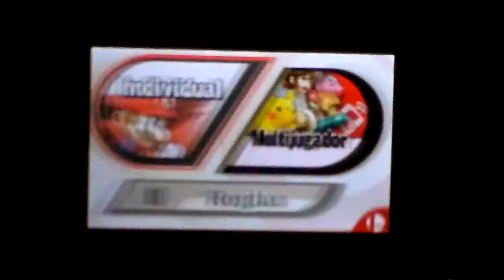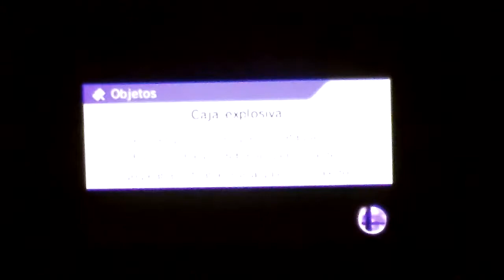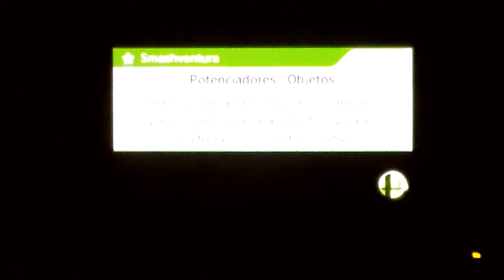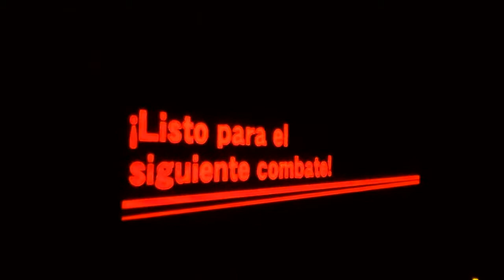Demo de Super Smash Bros for 3DS - Geek Army Play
En esta ocasión les mostramos un Adelanto del Nuevo Super Smash Bros, que saldrá para WiiU y 3DS, mostrando las nuevas cosas que trae este juego, como es el gameplay y reacciones a los nuevos items y ataques!

Gracias a Yowaw por el Codigo!

Y Gracias a NEKHRUN por el código de regalo para la dinámica en FACEBOOK